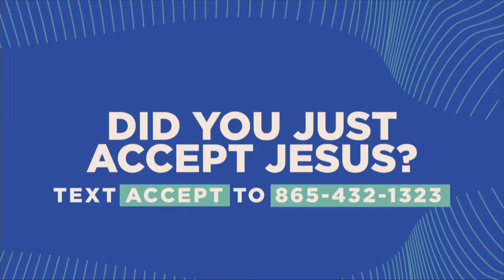Revealing Spiritual Blindness, Part 9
Pastors Ed and Nora continued sharing on the topic of Spiritual Blindness on Wednesday, March 24th!